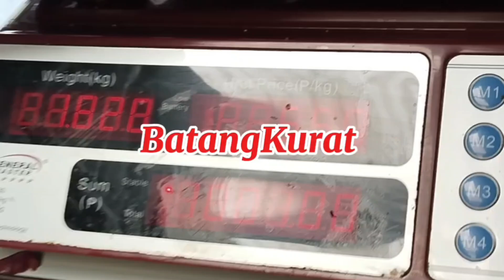Bumile ng karne ng Kambing at nag craving kami ni Misis sa Kalderetang Kaming na lutong Batangas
Kalderetang Batangas
Kalderetang Kambing na walang Tomato sauce at Ketchup Kalgaritas ng Batangas Part 1